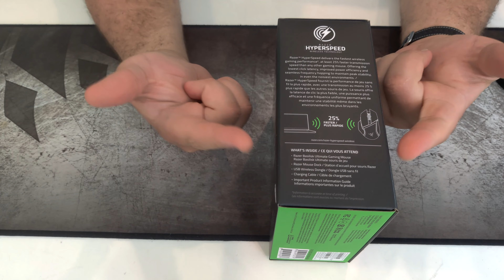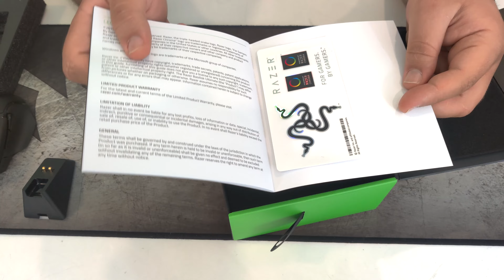Razer Basilisk Ultimate | Unboxing and Installed!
My brother got a new mouse and let me take a look at it. Come check out the unboxing and first impressions of the Razer Basilisk Ultimate.

Link for the Razer Basilisk Ultimate with Charging Dock (Paid Link):

Need a real estate agent in the Atlanta Metro area?
Latifa Awad
Coldwell Banker